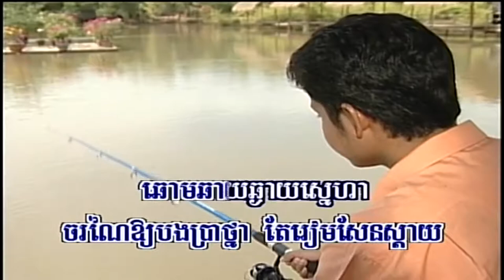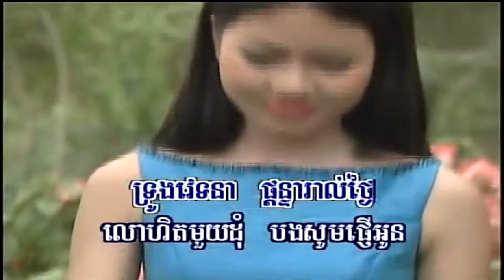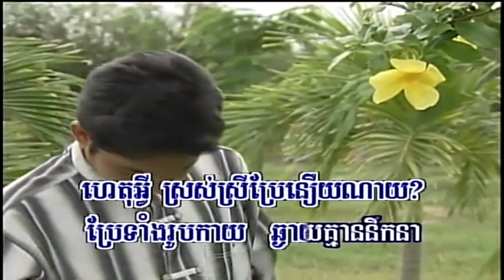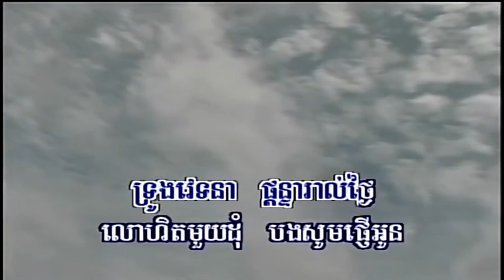NPV (ផលិតកម្មព្រះវិហារ) 1-18 ផ្កាប៉ោម (Pka Porm) - Sos Mach (សុស ម៉ាច់)